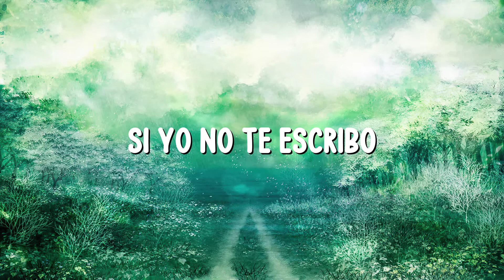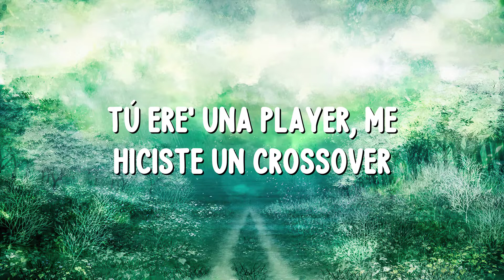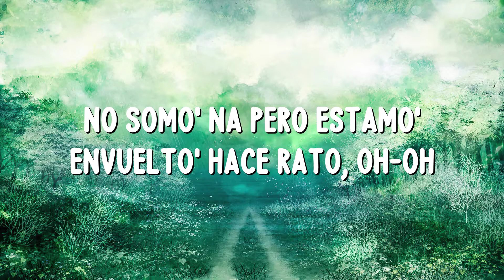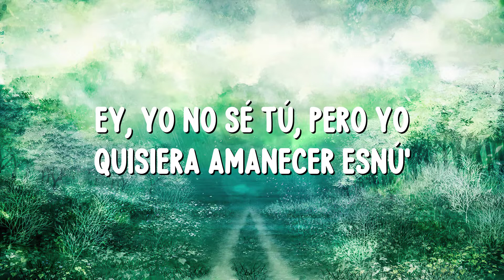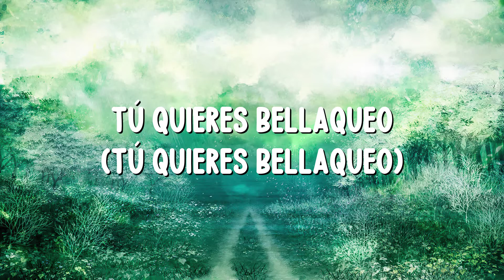Bad Bunny - Moscow Mule (Letra/Lyrics)